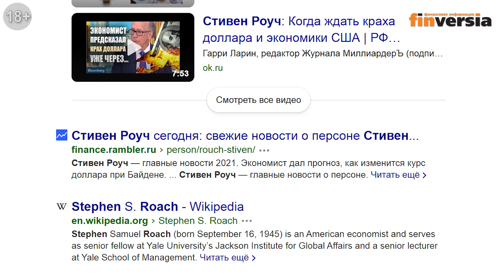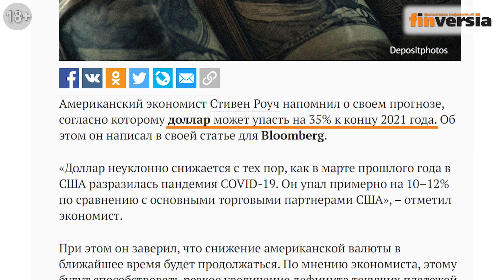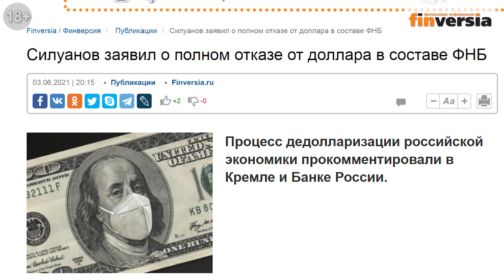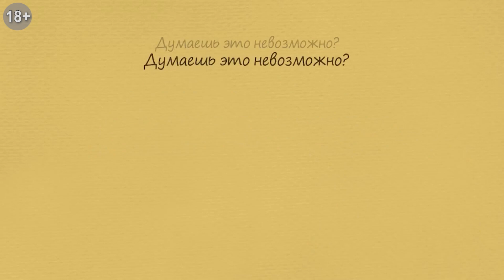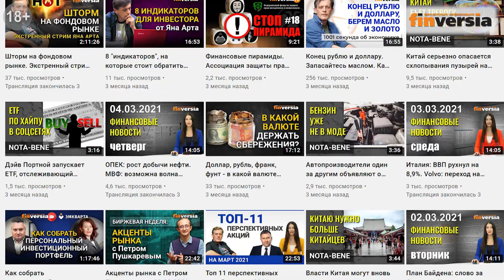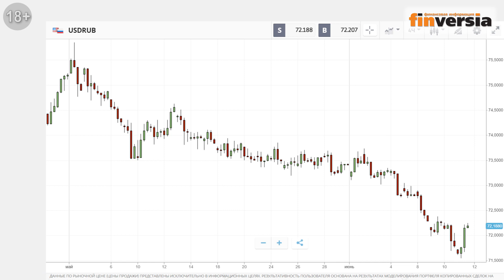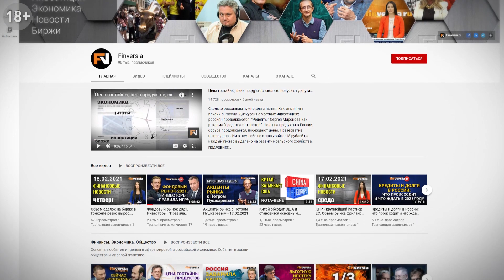Путешествие инвестора #4. Доллар и рубль: новые приключения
В мире все чаще вспоминают прогноз Стивена Роуча о падении доллара. Снижение курса доллара по отношению к мировым валютам и инфляция в США - главные риски мировой экономики сегодня. Дедолларизация в России: новые штрихи. Что будет с курсом рубля и курсом доллара в ближайшее время. На что обратить внимание частным инвесторам.
Путевые заметки: Ян Арт - о горячих темах фондового рынка.